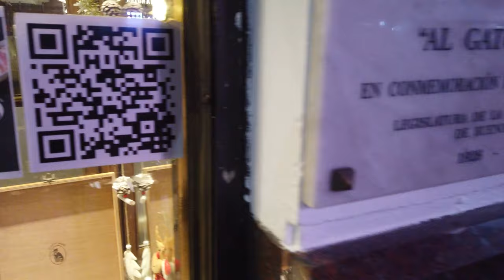Recorriendo BUENOS AIRES EN NAVIDAD I ARGENTINA I 4K Walking Tour VLOG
Una de las cosas más lindas de la Navidad es ver cómo las calles, edificios y espacios públicos se transforman, llenándose de colores, luces y adornos. Por eso, con el objetivo de impulsar la actividad cultural y comercial en la Ciudad, llegan las Calles Navideñas, en distintos puntos de la Ciudad de Buenos Aires, coros de villancicos, orquestas de vientos y cuerdas, shows infantiles, danza urbana navideña y para preparar el espíritu de las fiestas.

00:00 Intro.
02:20 Av. Corrientes.
23:16 Decoración Navideña en el Obelisco.